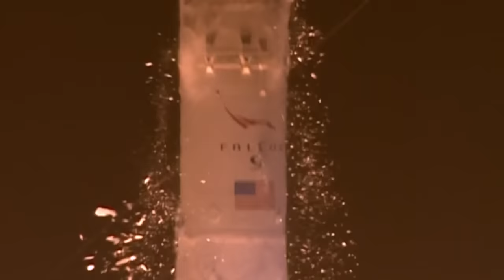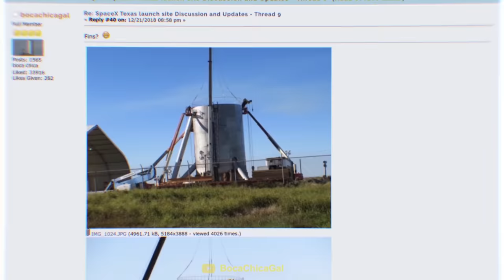Why SpaceX Bought An Entire Village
At the end of 2018, the quiet little town of Boca Chica changed forever as SpaceX started to build and test their new Starship rocket. After multiple tests it was clear that the residents of Boca Chica couldn’t coexist with SpaceX, so the company began the process of buying out every property.

Special thanks to Boca Chica resident Maria Pointer for fact checking this video!